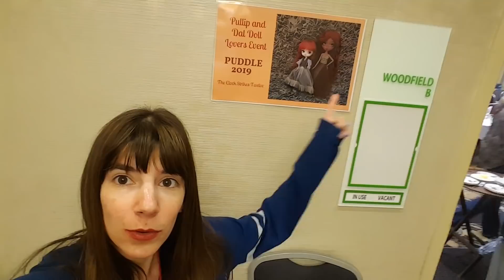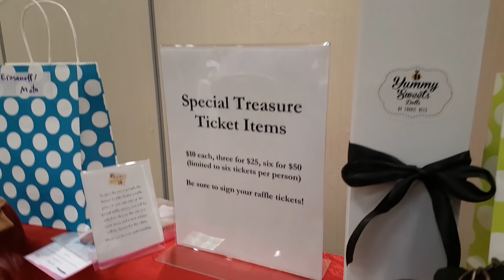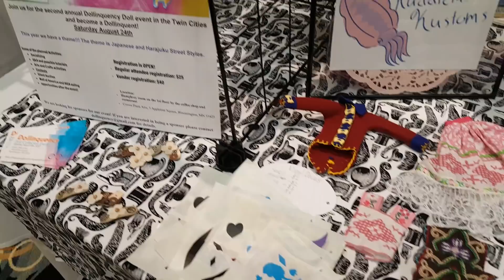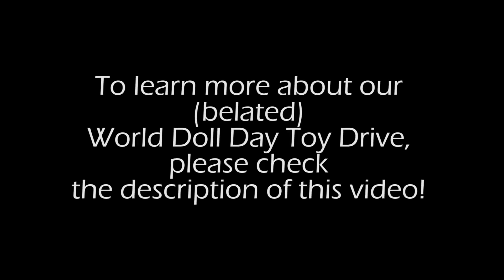Kewpie83 Vlogs PUDDLE 2019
This isn't a recap. (We'll be posting a recap, of course!) This video is more of a vlog-- or an attempt at a vlog, at least. I figured I'd try to change it up a bit! Details on World Doll Day Doll/Toy Collection below!

It's a bit belated, but we're collecting toys again this year for Marillac St Vincent Family Services' Christmas Store! The charity takes all kinds of toys, new and/or in box. Each year, caregivers can 'shop' among the donations for presents for their children to give them a Christmas they may not have otherwise.